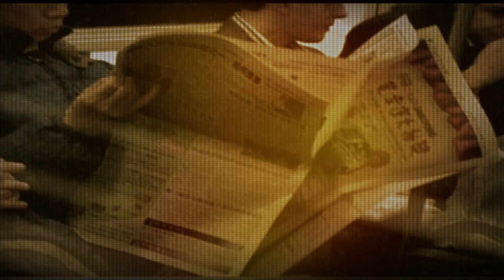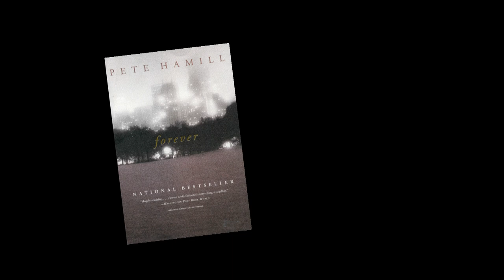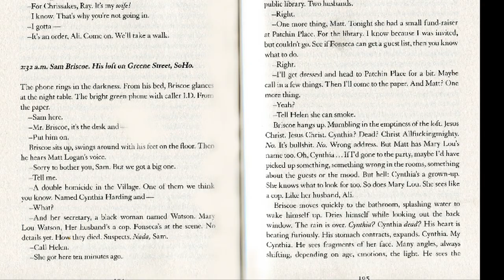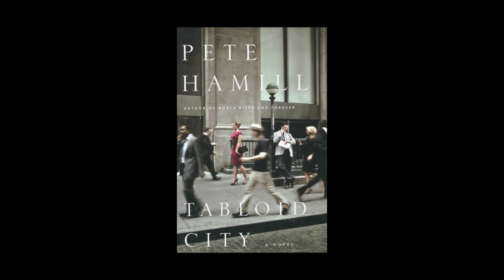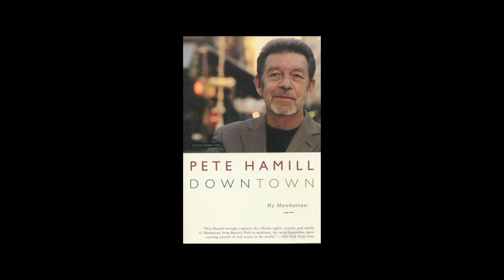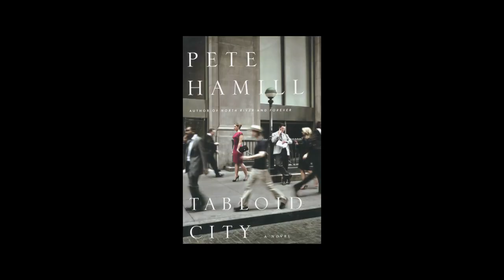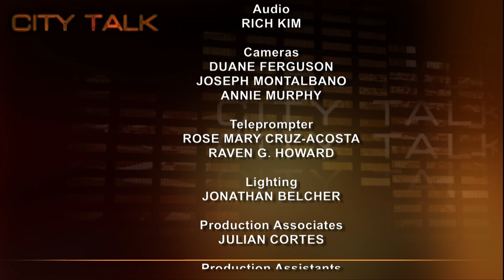City Talk: Pete Hamill, author, "Tabloid City" Part 1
Doug is joined by Pete Hamill, journalist, novelist, essayist, editor, educator and author of the new book "Tabloid City." In the first part of a two-part series, they discuss Mr. Hamill's position as a fixture of the New York literary scene.